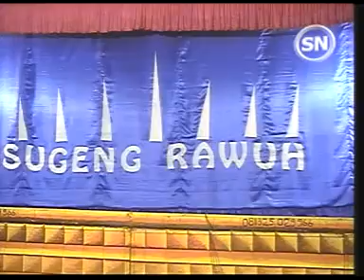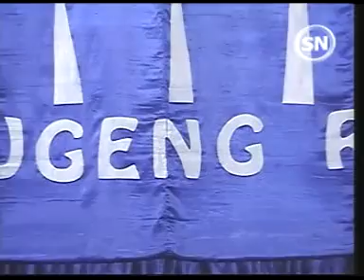Ketoprak CAHYO MARDHIKO Ronggo 2011 • Sariman Jadi Ratu Part 4